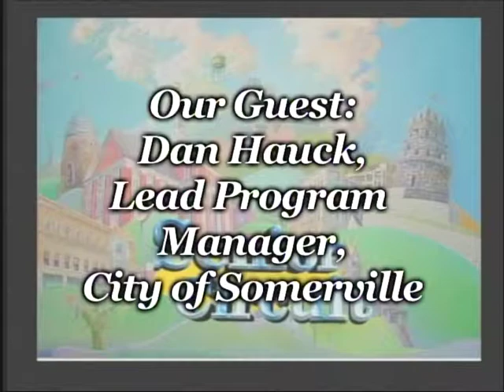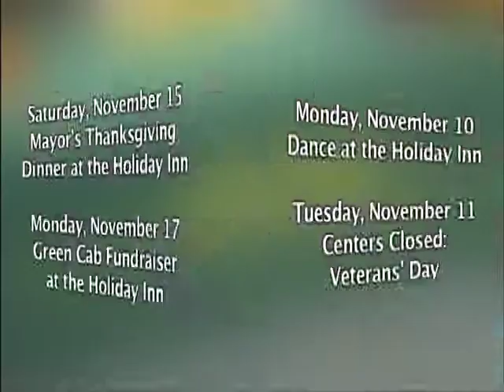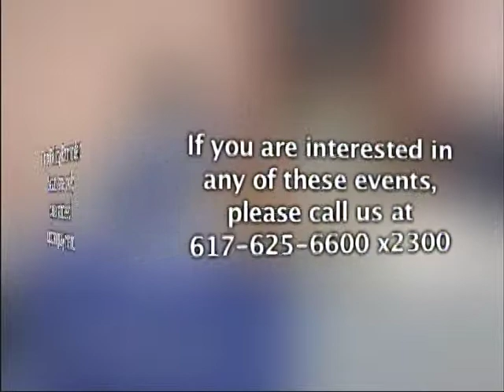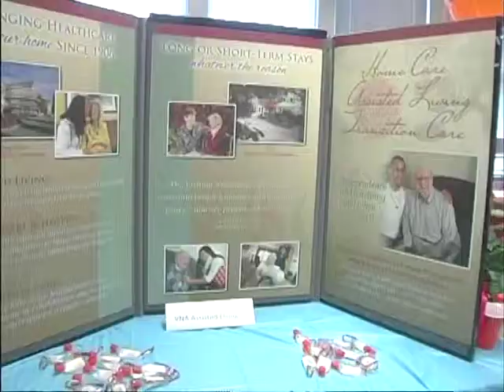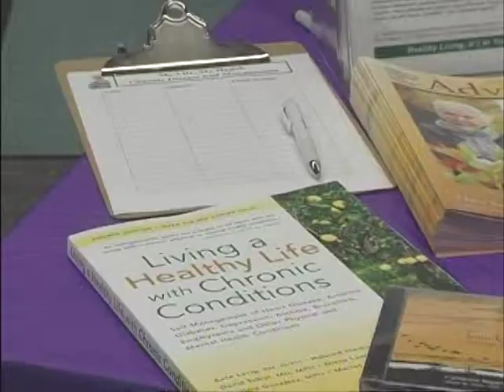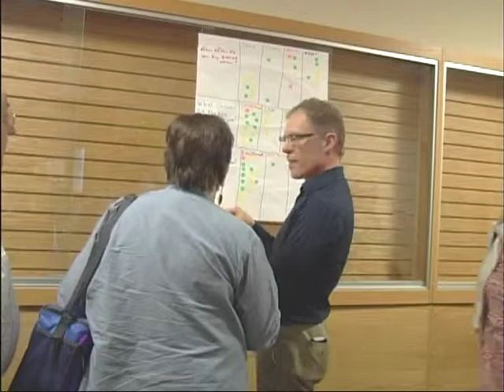Senior Circuit 10-21-14 "Get the Lead Out of Your House"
Get the lead out of your house with help from the City of Somerville.  This month Cindy Hickey interviews Daniel Hauck,
Lead Program Manager for the City of Somerville with some good
advice on how to make your house safer.  Also featured is a look at  the Somerville Council on Aging's Health Fair.